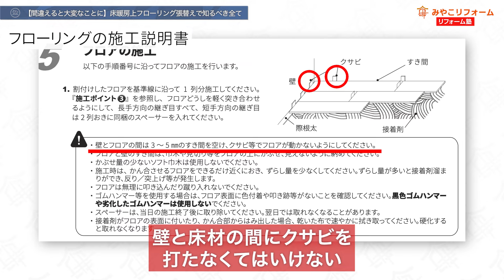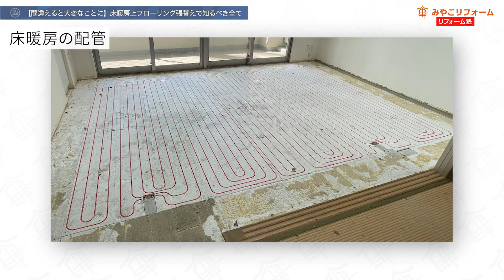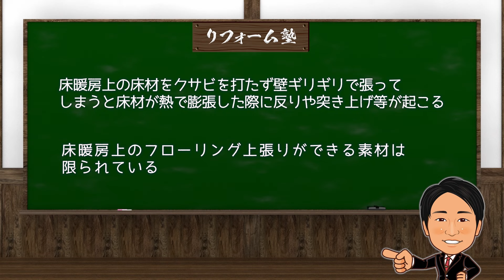【間違えると大変なことに】床暖房上フローリング張替えで知るべき全て〜リフォーム塾〜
★リフォーム業者年収アップチャンネルはこちら★